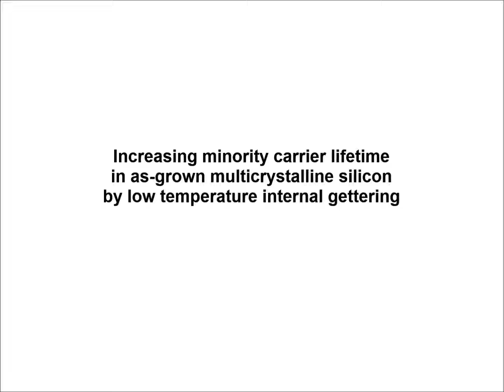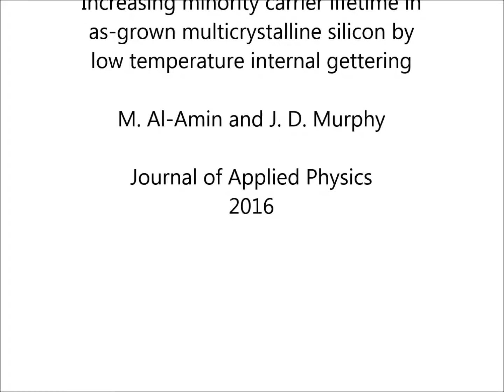Increasing minority carrier lifetime in as-grown multicrystalline silicon by low temperature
Increasing minority carrier lifetime in as-grown multicrystalline silicon by low temperature internal gettering. M. Al-Amin and J. D. Murphy (2016), Journal of Applied Physics

We report a systematic study into the effects of long low temperature (≤500 °C) annealing on the lifetime and interstitial iron distributions in as-grown multicrystalline silicon (mc-Si) from different ingot height positions. Samples are characterised in terms of dislocation density, and lifetime and interstitial iron concentration measurements are made at every stage using a temporary room temperature iodine-ethanol surface passivation scheme. Our measurement procedure allows these properties to be monitored during processing in a pseudo in situ way. Sufficient annealing at 300 °C and 400 °C increases lifetime in all cases studied, and annealing at 500 °C was only found to improve relatively poor wafers from the top and bottom of the block. We demonstrate that lifetime in poor as-grown wafers can be improved substantially by a low cost process in the absence of any bulk passivation which might result from a dielectric surface film. Substantial improvements are found in bottom wafers, for which annealing at 400 °C for 35 h increases lifetime from 5.5 μs to 38.7 μs. The lifetime of top wafers is improved from 12.1 μs to 23.8 μs under the same conditions. A correlation between interstitial iron concentration reduction and lifetime improvement is found in these cases. Surprisingly, although the interstitial iron concentration exceeds the expected solubility values, low temperature annealing seems to result in an initial increase in interstitial iron concentration, and any subsequent decay is a complex process driven not only by diffusion of interstitial iron.